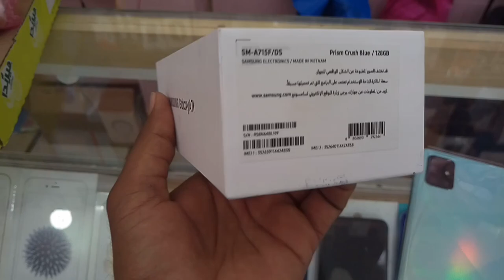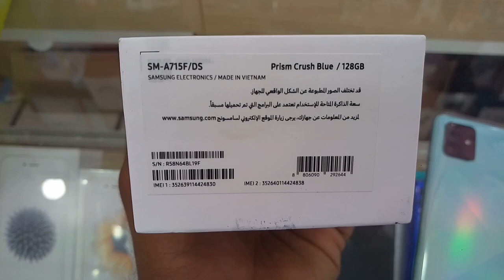Samsung Galaxy A71 Unboxing and Price in Saudi Arabia, Saudi arabia Mobile prices in Markets,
Samsung Galaxy A71 Unboxing and Price in Saudi Arabia, Saudi arabia Mobile prices in Markets, Samsung Galaxy A71 complete review in urdu and hindi, saudi arab ki markets me mobile rates kia chal rahy hai,